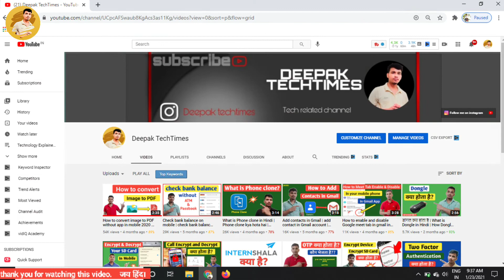Data Mining क्या होती है? | What is Data Mining In Hindi | Data Mining Explained In Hindi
hello friends this video is about data mining in this video I have explain what is actual meaning of data Mining in simple terms or in Hindi language in this video I have also explain from the perspective of business that what is importance of data Mining in our today's business industry how it is helpful for all the types of businesses as well as for internet users in today's digital time.
 so friends watch this video complete to understand the complete concept of data mining.

1. what is data mining in Hindi
2. data mining explained in Hindi
3. data meaning kya hai
4. data mining kya hoti hai
5. data mining kya hota hai
6. data mining ka matlab